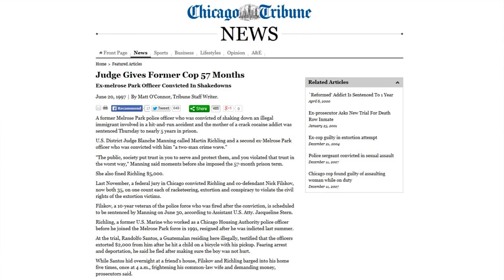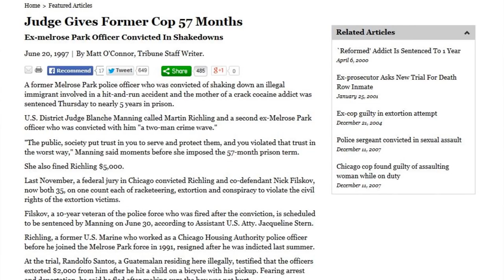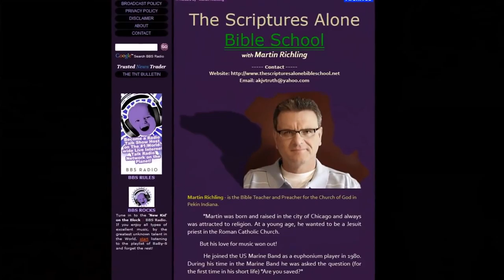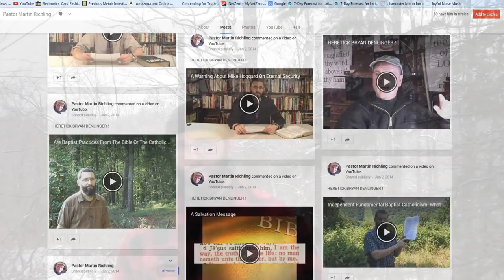Martin Richling Crooked Cop, Jesuit, Wolf, and Minister of Satan